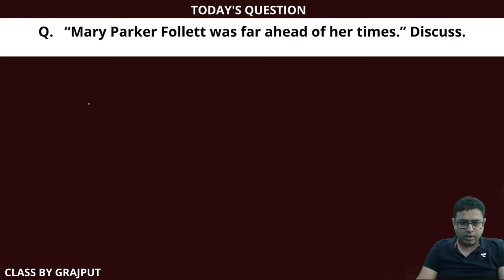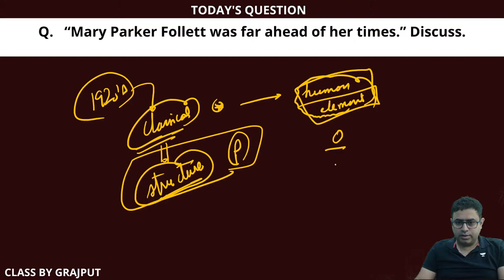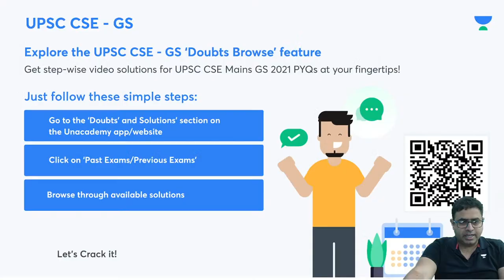Mary Parker Follett | Answer Writing | UPSC | PUBLIC ADMINISTRATION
Ques.  “Mary Parker Follett was far ahead of her times.” Discuss.

Dear Learners📚,

Join a LIVE Counselling and Interaction session with your favourite Pub Ad Educator, G Rajput, Today at 5 PM!🕔

You can also join my TELEGRAM GROUP to stay updated with latest news and get in-depth knowledge of basics.

to unlock the Plus Experience for free and start learning from the best!